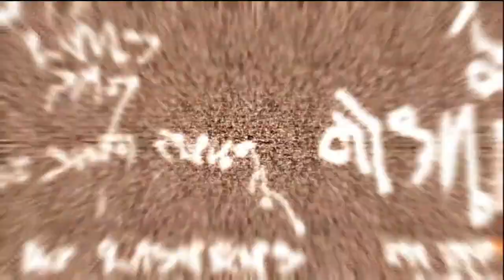Dead Space 3 Story So Far and Gameplay AWESOME!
Dead Space 3 Story and Gameplay from the demo. I put together this video for my love of the Dead Space series. It has the story so far, narrated by Ellie. Plus, me playing the demo, completely for the first time! THANKS!